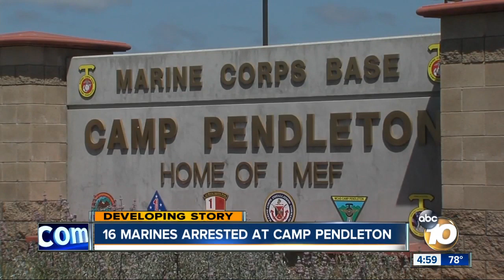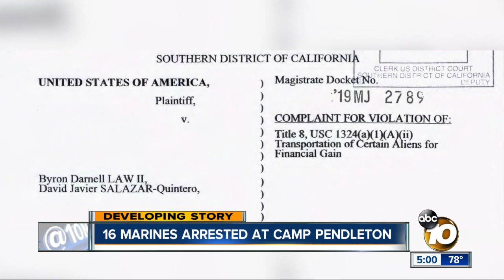Mass arrests at Camp Pendleton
16 Marines were arrested during Battalion formation.